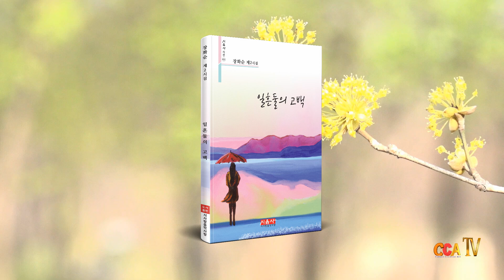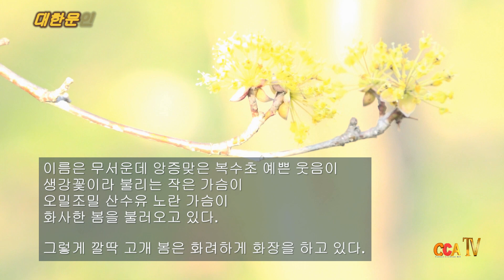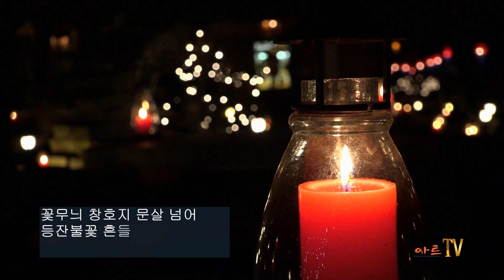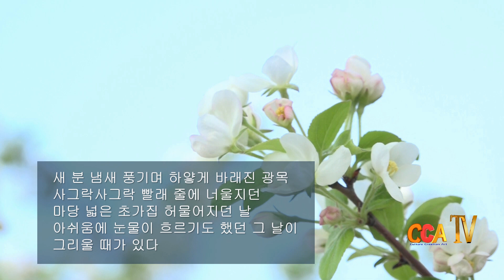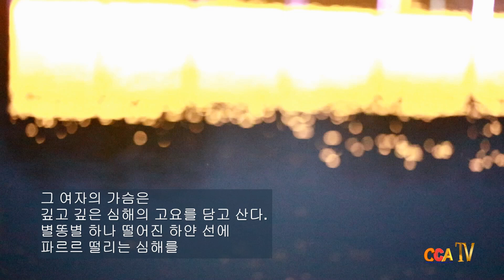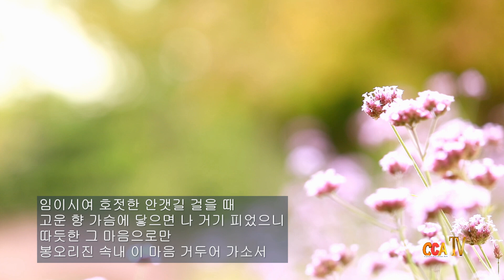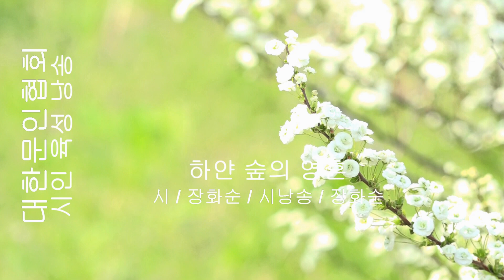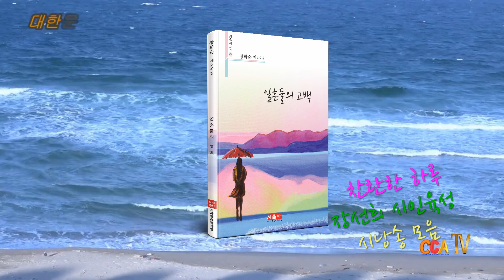장화순 / 제2시집 / 일흔둘의 고백 / 시인 육성 본문 시낭송 모음